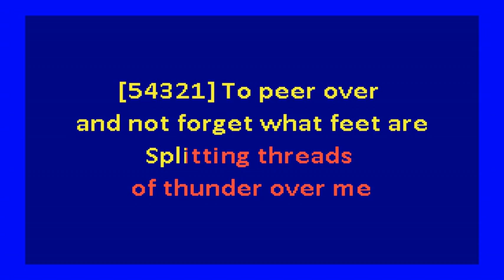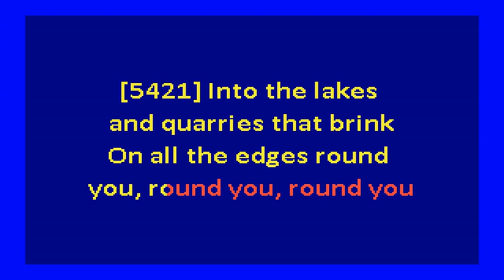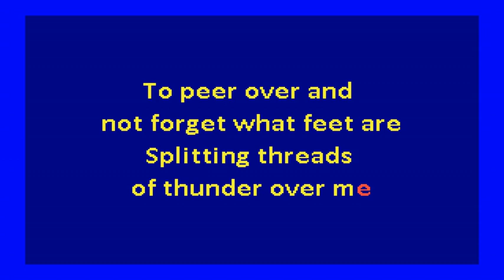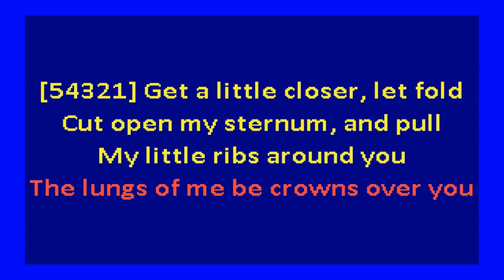Purity Ring - Fineshrine (karaoke)